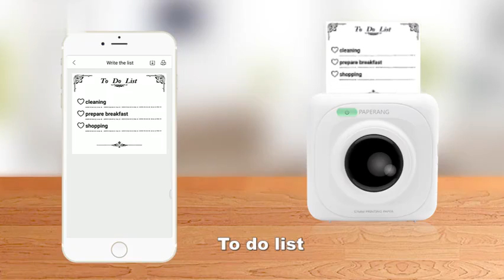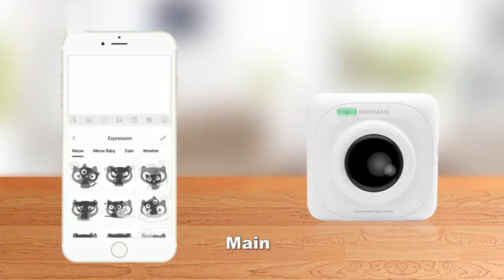Portable Mini Compact Smartphone Bluetooth Wireless Thermal Printer